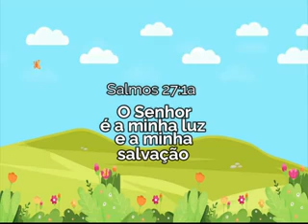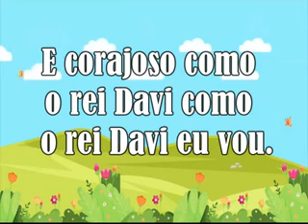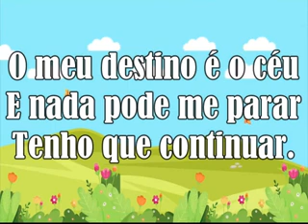MEU DESTINO É O CEU - STELLA LAURA (Playback)